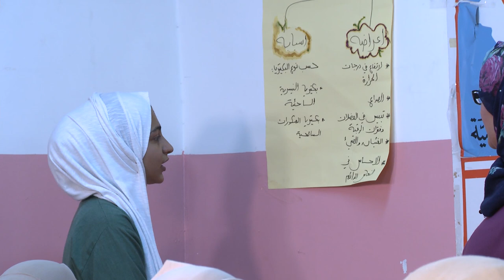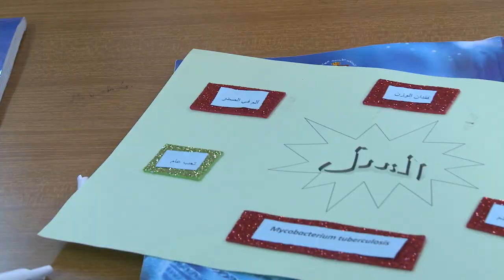الصف العاشر - الاحياء - درس الأمراض البكتيرية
الدبلوم المهني لإعداد وتأهيل المعلمين قبل الخدمة
درس الأمراض البكتيرية
الصف العاشر - الأحياء
مدرسة آمنة بنت وهب